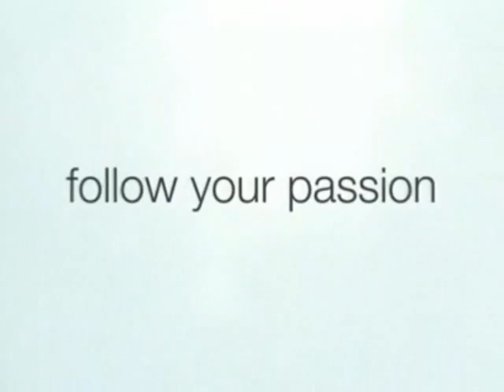The Making of Unscripted